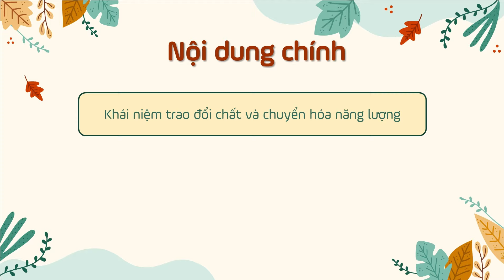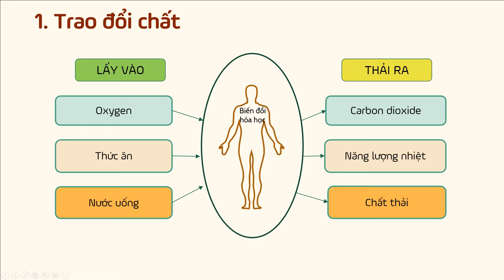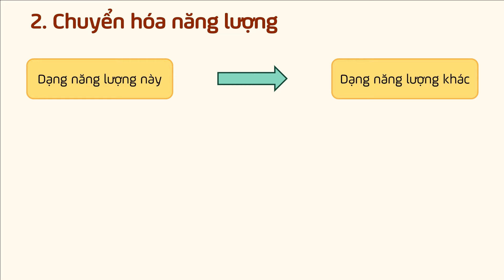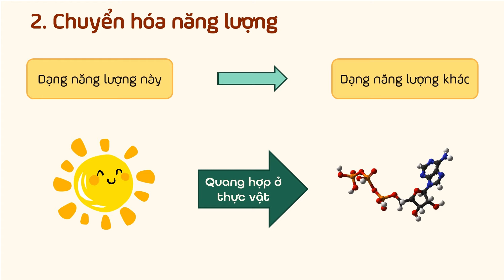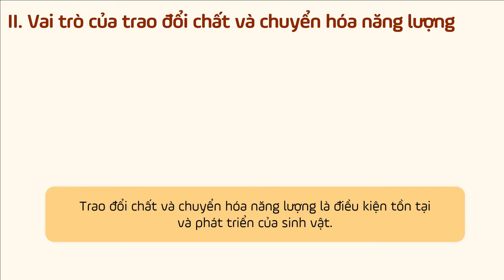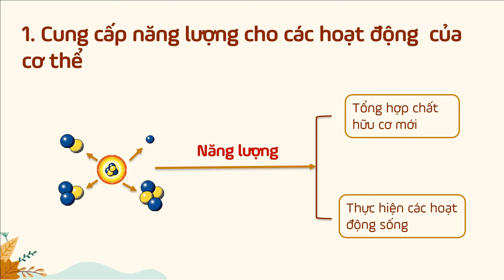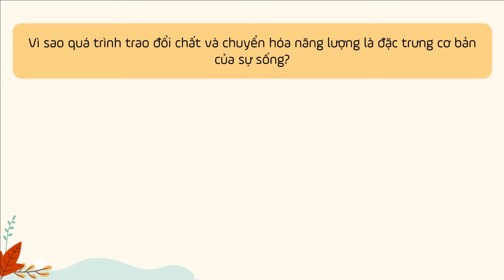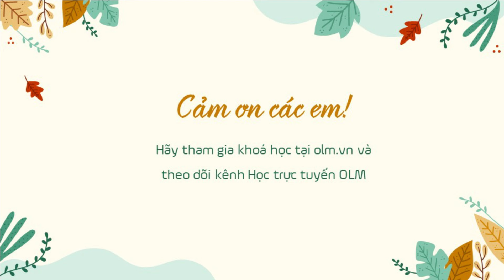Bài 17. Vai trò của trao đổi chất và chuyển hóa năng lượng ở sinh vật - KHTN7 - Cánh diều - OLM.VN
Sau khi học xong bài này, HS sẽ:
- Phát biểu được khái niệm trao đổi chất và chuyển hóa năng lượng.
- Nêu được vai trò của trao đổi chất và chuyển hóa năng lượng trong cơ thể